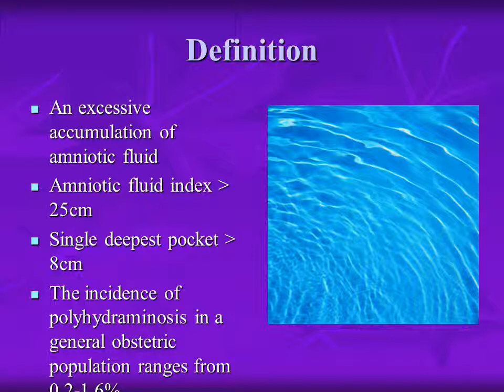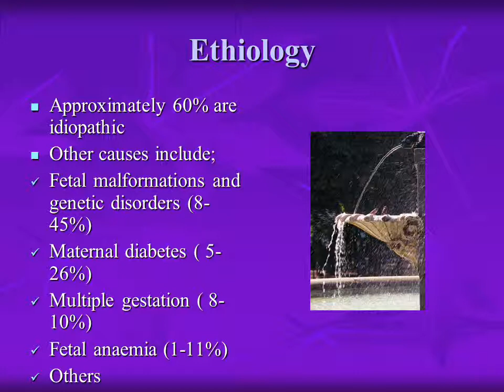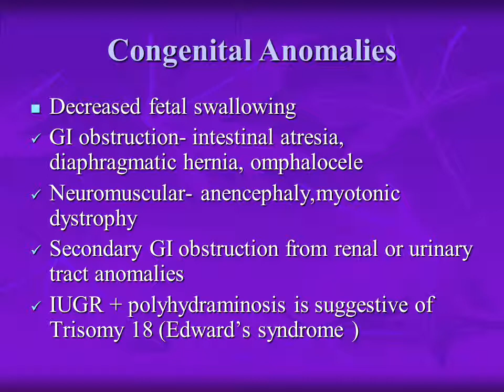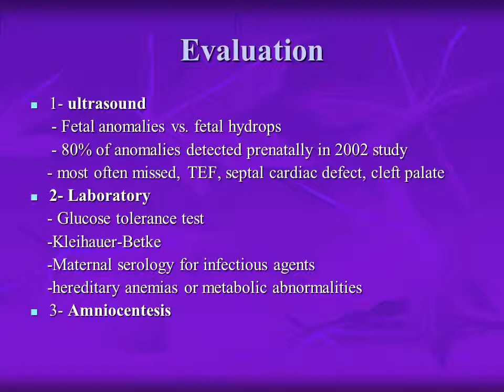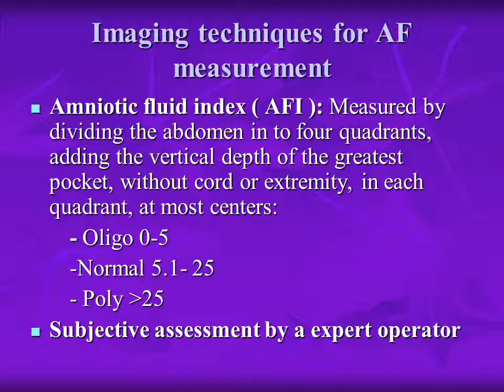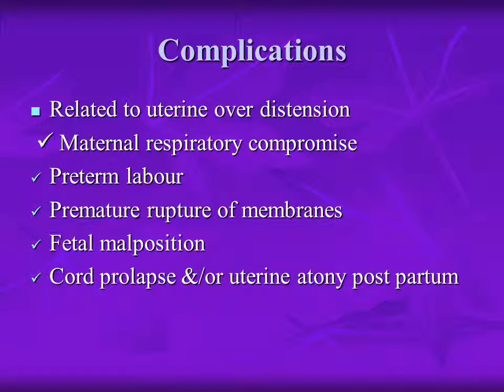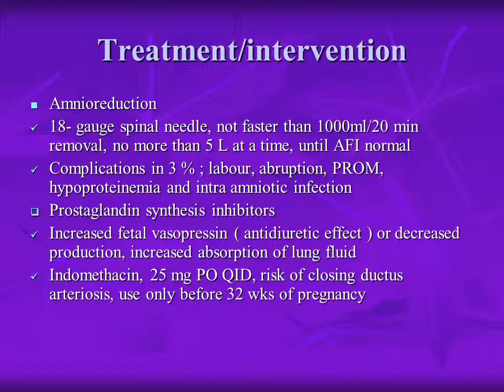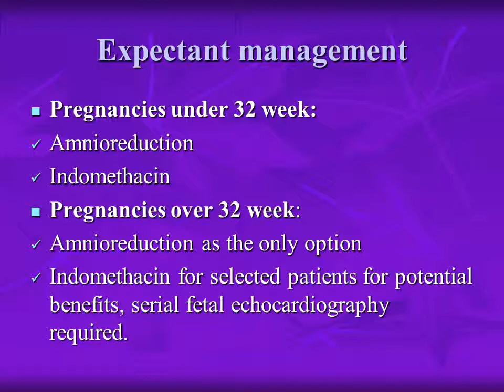Polyhydraminosis * Dr. Sofia Azeem Hail, MD * doctorsforafghanistan.com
محترم دوکتور سوفیا جان حایل از همکاری علمی شما قدردانی و اظهار امتنان می کنیم. ناصر اوریا
Send us your feedbacks/suggestions. Regards, Naser Oria